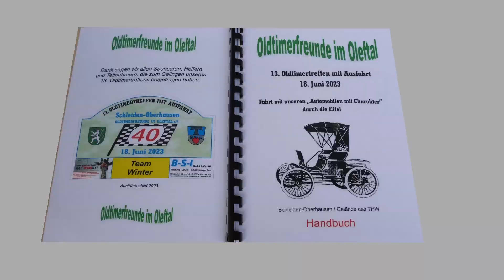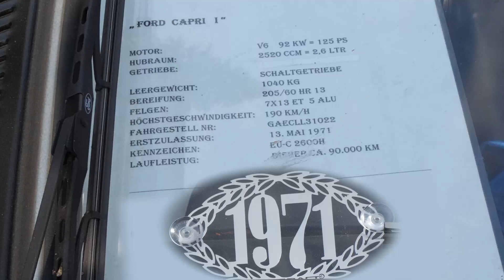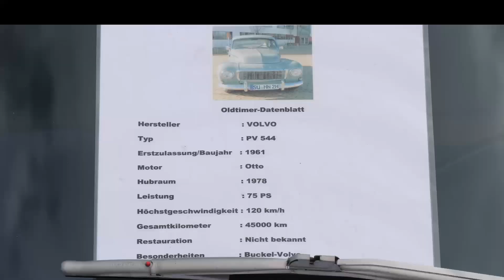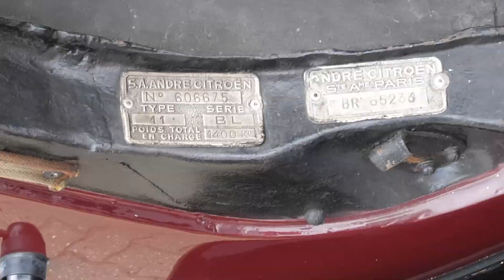Classic Cars Stories - 13. Oldtimertreffen der Oldtimerfreunde im Oleftal e.V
Wenn auch an andere Örtlichkeit, die Oldtimer rollen wieder im Oleftal.